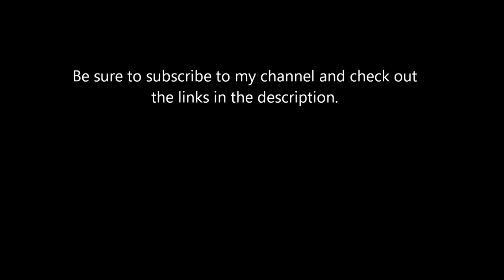Grave Beginnings by R.R. Virdi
Be sure to give his book a try. If you like urban fantasy and a lot of humor, you won't be disappointed!